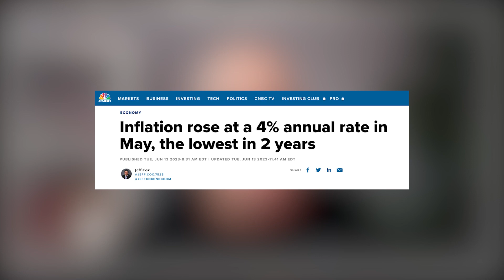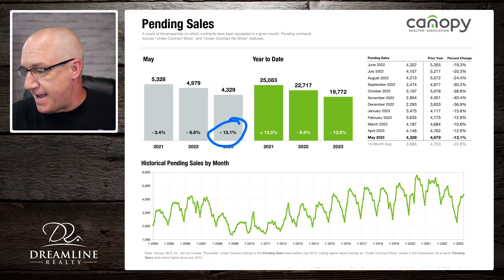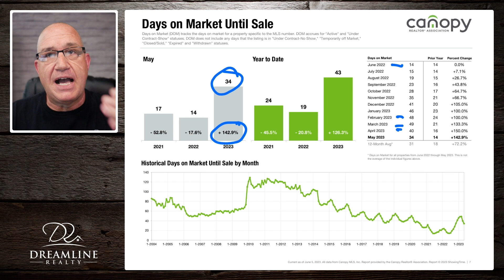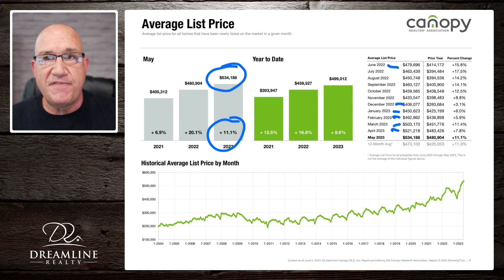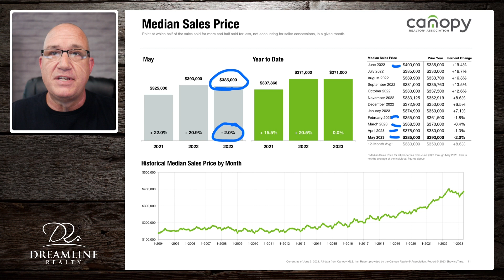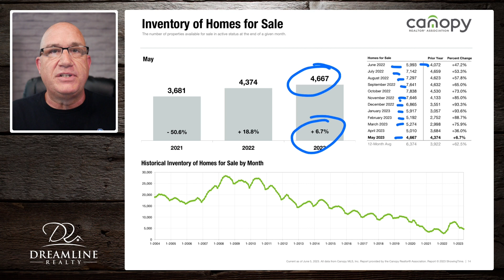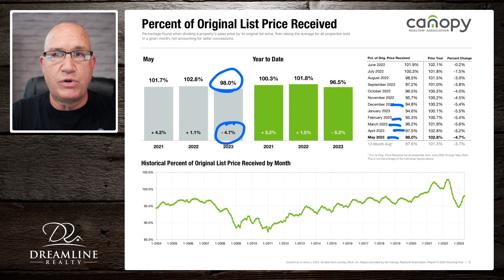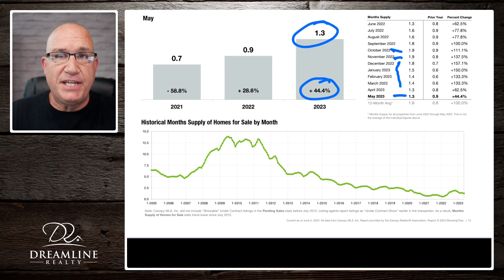WILD RIDE AHEAD! What Will The Charlotte Real Estate Market Look Like in 2024?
The Charlotte real estate market could be in for a wild ride in 2024! Is the worst over from an interest rate perspective, and how will Charlotte respond when interest rates get into the 5% range? I share my thoughts in this video. spoiler alert - Buckle Up!

If this is your first time to the channel and you want to know everything about working, playing, and living in Charlotte, then subscribe and click the bell 🔔 for notifications so you’ll be the first to know when we release new video every week about the current market in Charlotte. 😜

We get calls and emails everyday from people just like you, looking for our help in making their move to Charlotte 😍.   Whether you’re moving in two weeks, two months, or two years, give us a call ☎, shoot us a text 📱, or send us an email 📧 so we can help you make a “Smooth Move” to Charlotte too!  Or better yet:

Brian Taylor is the CEO/Owner of Dreamline Realty in Charlotte, NC. He leads a high-powered and high-energy team of agents that are passionate about helping people move to Charlotte and the surrounding areas. Founded in 2016, Dreamline Realty has become one of the fastest growing real estate companies in the area. Family owned with a passion for excellence!

👏    We can't wait to welcome you to Charlotte and we thank you in advance for putting your trust in us to serve you.